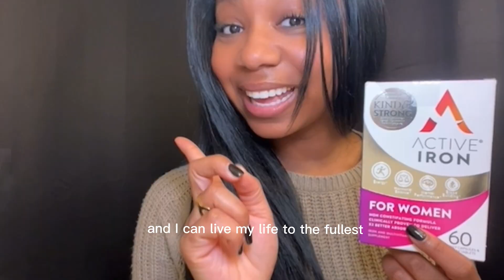Shia shares why she loves Active Iron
Blood loss = low iron levels = menstrual fatigue.

Menstruation is the leading cause of iron loss worldwide, with women needing 2X more iron than men.

ACTIVE IRON is clinically proven to increase iron levels by 94% and significantly increase resulting energy levels, all while helping to avoid the common side effects many women experience from iron.

Wang et al. 2017, Acta Haematologica, 138: 223-232. Ledwidge et al. 2021. Data on file.

Statements made regarding these products have not been evaluated by the Food and Drug Administration. This product is not intended to diagnose, treat, cure, or prevent any disease. Statements regarding dietary supplements have not been evaluated by the FDA and are not intended to diagnose, treat, cure, or prevent any disease or health condition.

WARNING: Accidental overdose of iron-containing products is a leading cause of fatal poisoning in children under 6. Keep this product out of reach of children. In case of accidental overdose, call a doctor or poison control center immediately.